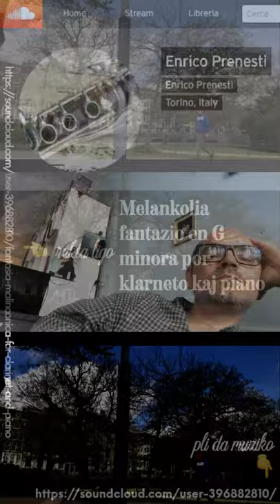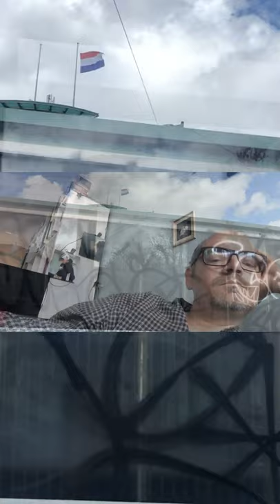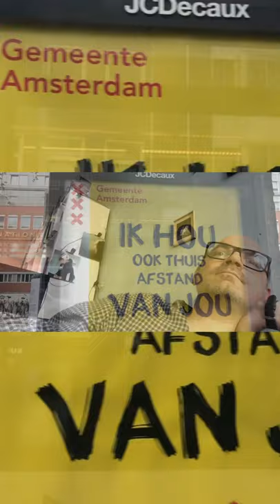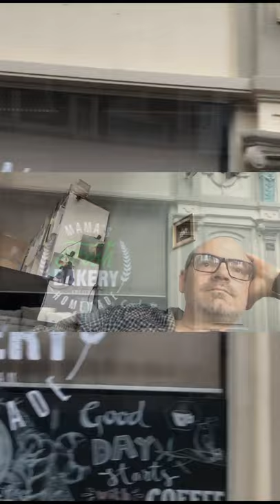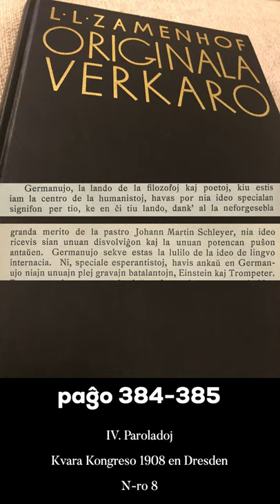Zamenhofa Medito 354 + Antaŭmedito 204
Pri teritorio, identeco, geografio.